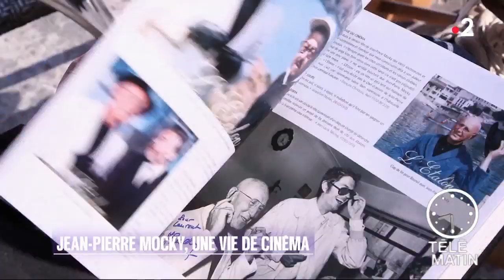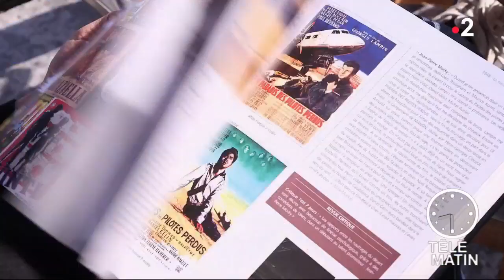Régions - Jean-Pierre Mocky, une vie de cinéma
Chroniqueuse : Sarah Doraghi

Jean-Pierre Mocky est l’un des réalisateurs majeurs du cinéma français en même temps que l’un des plus originaux, indépendants et contestataires.

L’ambition de ce livre est de retracer de façon exhaustive son très riche parcours atypique, celui d’un aventurier du cinéma dont le désir de raconter des histoires originales et de filmer est encore intact. Des « Dragueurs » en 1959 à « Votez pour moi ! » en 2017 (dernier film tourné à ce jour), il aura été un des cinéastes les plus prolixes (avec Claude Chabrol et Jean-Luc Godard) alignant plus de 65 longs-métrages en 58 années de carrière, sans compter une cinquantaine de courts métrages.

Cet ouvrage présente en 710 pages environ et en grand format l’ensemble de sa filmographie de réalisateur et traite aussi de tous les autres aspects de sa carrière : débuts au théâtre, au cinéma en tant qu’acteur, etc. Il met aussi en évidence les faits marquants de sa biographie.

Ce livre fournit une vision panoramique sur l’ensemble des films et permet une meilleure compréhension de leur réception critique au fil du temps. Il est doté d’une iconographie très abondante et de qualité, environ 700 photos et illustrations, mêlant photos de tournage, privilégiant des instantanés de Jean-Pierre Mocky au travail mais aussi d'autres documents rares : planches-contact, affiches françaises et étrangères, projets d'affiches, documents publicitaires, etc. À travers ce livre, vous aurez accès à une information précise, concrète selon un plan chronologique, clair et homogène et participerez à un voyage ludique et instructif sur près de 70 ans dans l’histoire du cinéma français. Nous vous proposons de suivre Jean-Pierre Mocky sur son lieu d’enfance, à Nice, afin qu’il nous raconte tout.
Rencontre avec un enfant terrible du cinéma !

« Une vie de cinéma », Jean Pierre Mocky aux éditions Neva.